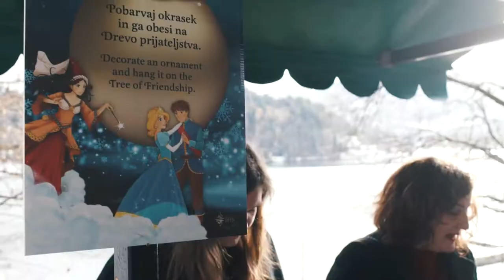S pravljičnimi junaki po poti na Blejski grad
Tudi letos so pravljični junaki poskrbeli, da je bila pot na Blejski grad zabavna in prav zares pravljična. Na poti so srečali Čebelico Majo in Vilija, Smrkce, Jankota in Metko, Mignione, Kremenčkove, Žabjega kralja in Pepelkini miški. Na koncu so ob njuni pomoči z okraski, na katere so zapisali lepe misli, okrasili grajsko drevo prijateljstva.

Novinarka: Rebeka Krašovec
Snemalca: Jon Razinger, Ciril Zupan
Montažer: Anže Mulej